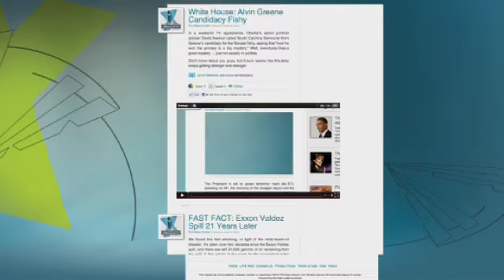Police Name Missing Student's Friend as Person of Interest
Police in are continuing to investigate the disappearance of nursing student Michelle Le, and new information suggests a friend of Le's, Giselle Estaban, is being named as a person of interest. Though Estaban has claimed she had nothing to do with Le's disappearance, Estaban also said Le ruined her relationship with the father of Estaban's child. Le has been missing for six days and was last seen in Hayward, California.  Harris Faulkner has the latest details and how you might be able to help.